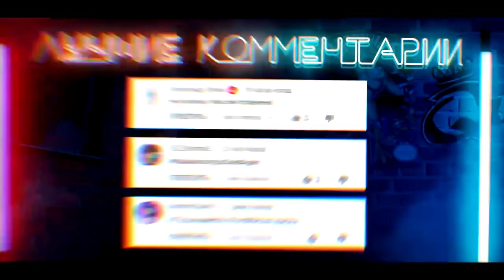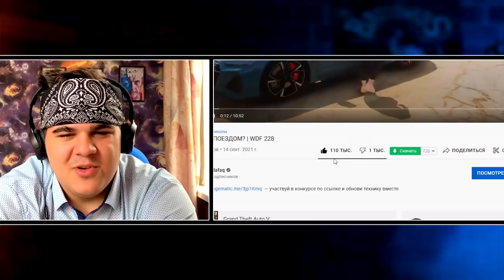▷ ИНТЕРЕСНЫЕ СЮЖЕТЫ АНИМЕ | WDF 229 | РЕАКЦИЯ на gamewadafaq